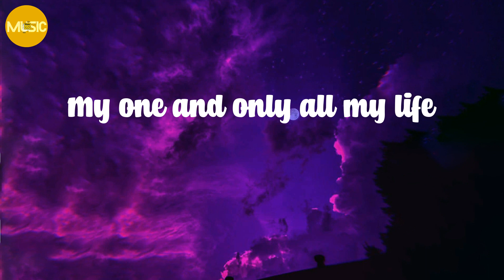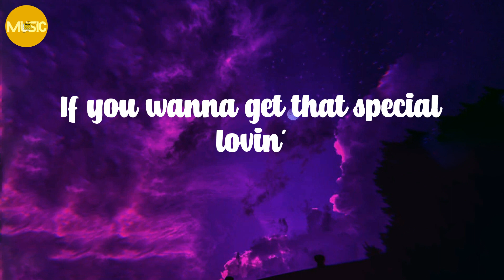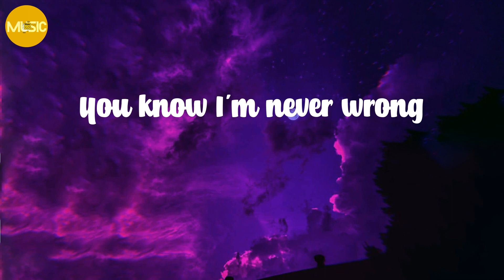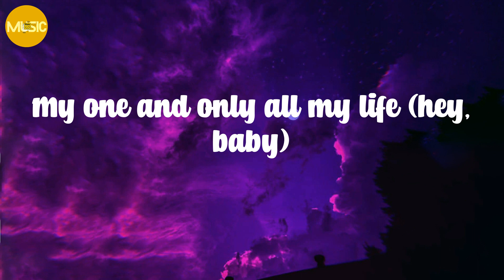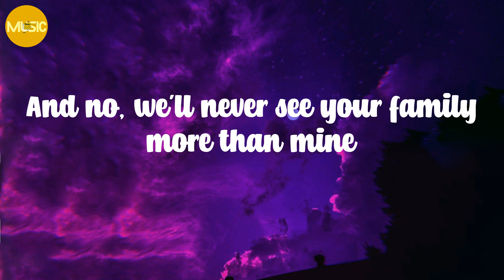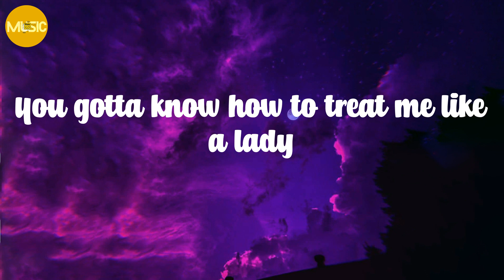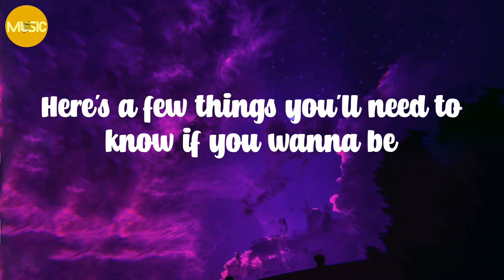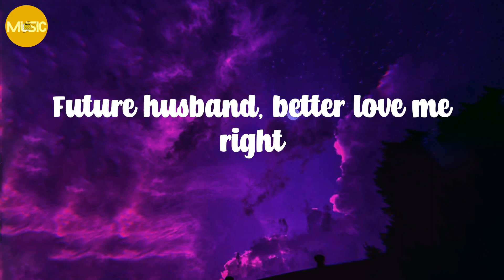Meghan Trainor - Dear Future Husband (Lyrics)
Lyrics:

Buying groceries
Just apologize
Why disagree?